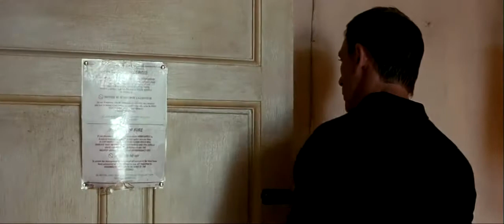Quantum of Solace Fight Scene (Re-score)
Practicing my scoring techniques using this short fight scene.
*The music only is my own composition but the video and sound design is not*